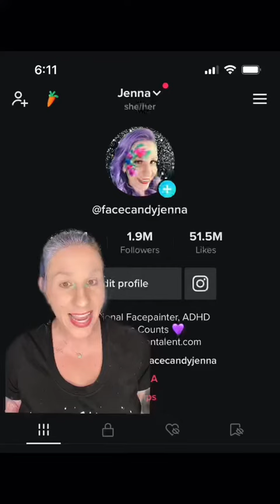If my numbers continue the way they have we have